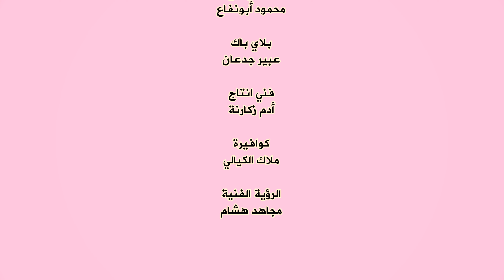اغنيه قطعت الكهربا | بابي مامي - Papi Mami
أغنيه تعليميه وترفيهية للأطفال تتحدث عن موقف في المنزل حيث تقطع الكهرباء ويقوم الاخ باخافه اخته في الظلام ويعلمه الاب والام ان هذا الشيء غير مقبول
كلمات : أمل موسى